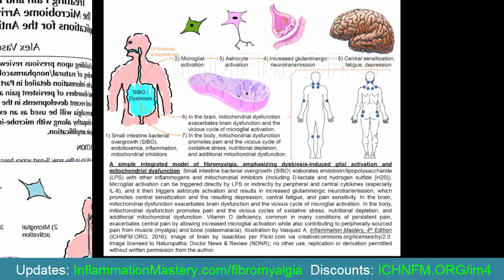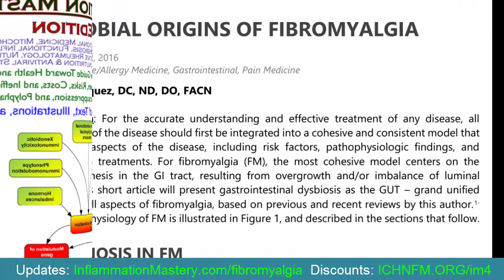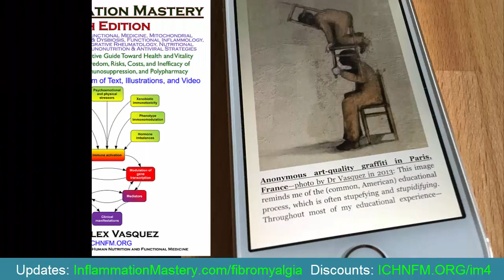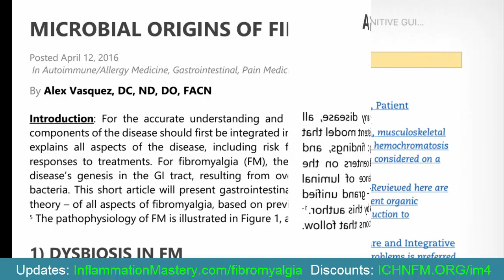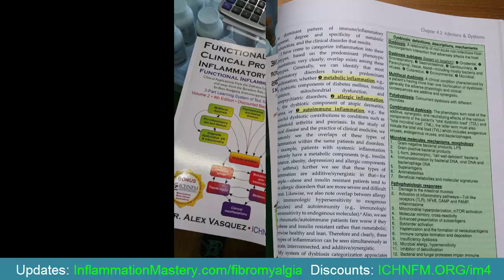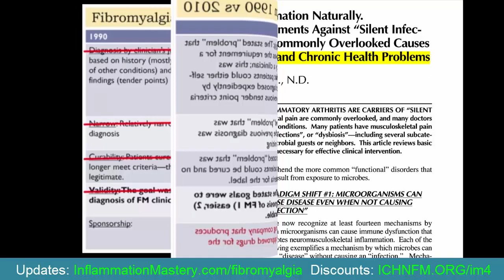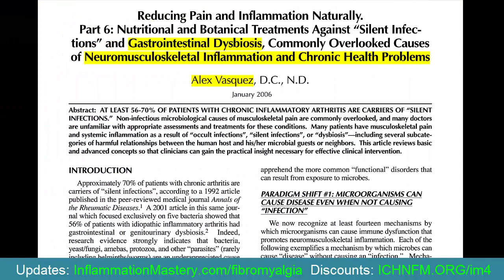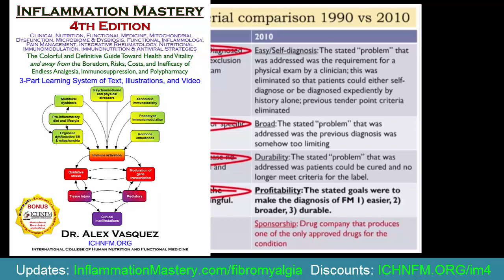FIBROMYALGIA Pathology, Politics, Nutrition, Functional Medicine, Dysbiosis, Microbiome Mitochondria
Dr Vasquez speaks on the politics and pathology of Fibromyalgia and ChronicPain in this 2012 interview with Dr Noel. Dr Vasquez has updated his fibromyalgia protocol published as Brain Inflammation (grayscale printing ), Pain Revolution (full-color printing ) both of which are excerpted from the 1200-page Inflammation Mastery
Links and videos are centralized at this location
"Did you know that the root cause of fibromyalgia might be something you never even thought of? Alex Vasquez DO, ND, DC, author and health educator, returns to the show to shed some light on this misunderstood condition. You'll learn about the connection of fibromyalgia and SIBO (small intestinal bacterial overgrowth), vitamin/nutrient deficiencies, hidden infections, toxin overload, and more."
Hosted by Dr Lauren "Lo" Noel at Bloom Natural Health, originally posted